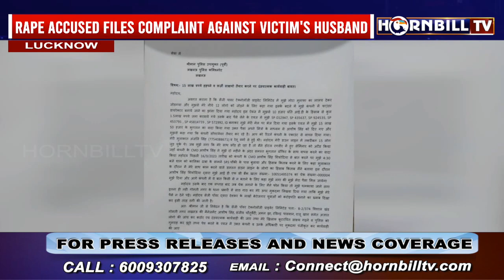लखनऊ: बलात्कार के आरोपी ने पीड़िता के पति के खिलाफ शिकायत दर्ज कराई